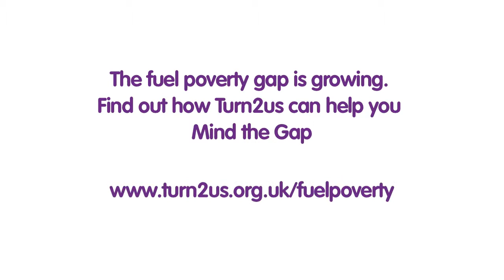David Amess, MP supports Turn2us Fuel Poverty campaign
Find out more about Fuel Poverty and how to get help if you're struggling

David Amess, MP for Southend West, sends a message of support for the Turn2us Fuel Poverty campaign, 'Mind the Gap.'

We went to parliament and asked MPs to pick one of our Six Steps to Help that they felt was most important for the people in their area to do if they're worried about paying their energy bills.